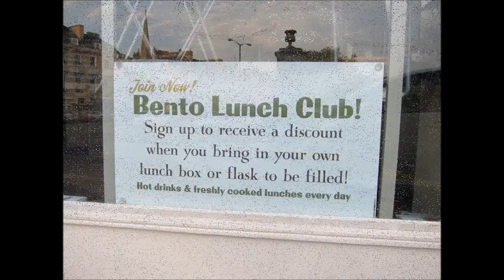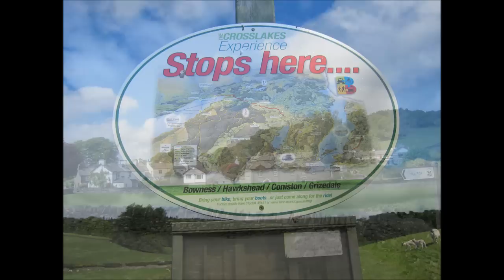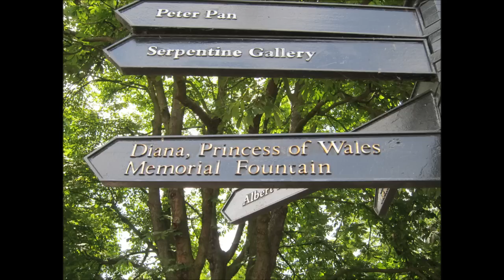お天気いい日_大貫妙子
FBのみなさんこんにちは、大貫妙子さんの素晴らしい曲をお楽しみ下さい。

アフリカ動物パズル　A面2曲目「お天気いい日」
1985年リリース　国内盤LP（stereo）
dear heart Label (Midi MDR-1002）

作詞・羽仁未央　作曲：大貫妙子　編曲：鈴木さえ子
映画「アフリカ動物パズル（監督羽仁未央）」
サウンド・トラック

本曲のレコードの初出は1985年リリースのLP「アフリカ動物パズル」。翌年リリースのアルバム「Comin' Soon」に再収録される。ただし、Comin' Soonでは、LPには収録されずCDのみの収録。この素晴らしい歌詞を書かれているのは、羽仁進監督の娘さんである羽仁未央さんですが、残念ながら彼女はすでに鬼籍に入っておられます。

日曜日を歌った歌は数あれど、実に楽天的な女の子の歌もあるものですね。まさに日本の女性は元気一杯であるということが予言されている曲だったと思います。「私運のいい女の子なの　うまくいかないことが大好きなの」というフレーズはすごいですねぇ!! 本当にこのころから日本の女性達は強くなったと思いますよ！(^^)/